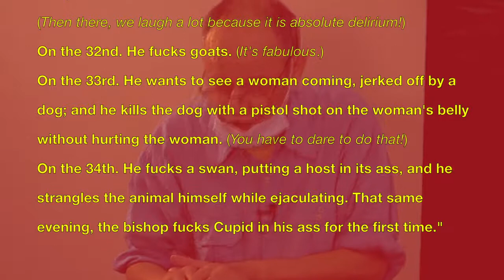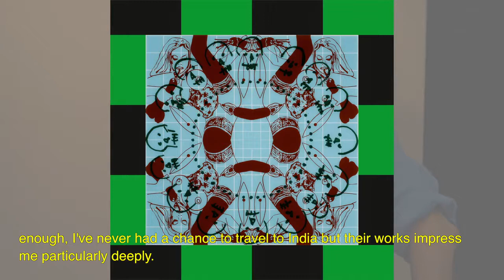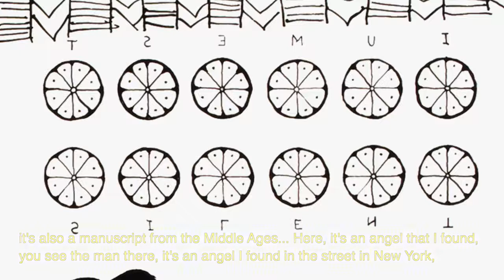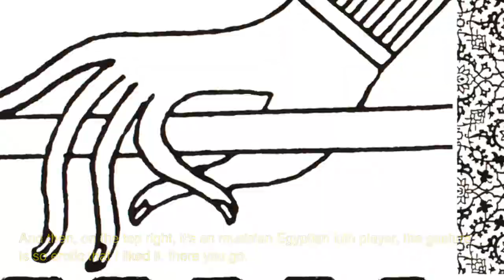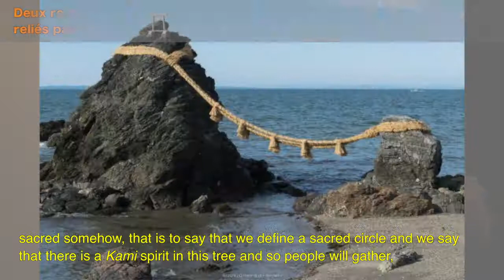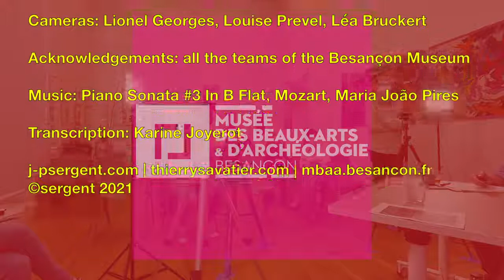INTERVIEW BETWEEN JEAN-PIERRE SERGENT & THIERRY SAVATIER: THE EROTIC ART OF JPS 2/3 | Eng subtitled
The artist Jean-Pierre Sergent and Art Historian Thierry Savatier, world specialist of Gustave Courbet, are exchanging about some erotical works of art of the artist realized since his New York years (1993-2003) until nowadays, during his exhibition: "The 4 pillars of the sky". Filmed by Lionel Georges, Louise Prevel and Lea Bruckert in the Conference Room of the Musée des Beaux-Arts de Besançon on September 19, 2020. Transcriptions by Karine Joyerot.
PART 2 : In this second part, the artist talks about the first series of New York works on Plexiglas and on paper with an essentially erotic content: Dionysus, perpetual orgy or the organs of life (1998), Duality (1999) and The dream of the imprisoned man - inspired by a Marquis de Sade text (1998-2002)...
JPS: It must be said that we are, you like me and the French people; we have been really lucky to have great philosophers, who have thought about sexuality and who have tried to get out of the stupidity imposed by taboos, imposed by religions, in order to reveal the desire present in Nature. That is to say that Nature has no morals somewhere and everything happens in there. It it is also an apology of the imagination because in order  to write this kind of text out, you must have a really fertile imagination! So I'm going to show you this work that I did afterwards with Sade. So there we see in the background, Sade text's. It is important to say that it is a work that I never showed. Here, there is also what is named an axis mundi which comes from Maya culture, and of course it is exactly the same thing: that is to say that they sacrificed human beings to the Sun, they wanted to regenerate the World, they wanted to reenter the Cosmos and belonging to Life! And so all my work is talking about that. Here it's a little bit hot and trashy and when a gallery owner in New York (Eric Allouche) came at the Studio to choose some works for a collective exhibition, he saw this, he told me: "Jean-Pierre, if Matisse had been alive today, he would have painted something like this, but I don't think we'll be able to show it in our gallery." Because the owners were of Jewish origin, on the opening night, there were rabbis blessing the paintings, so I could have hardly imagined the rabbis blessing my painting like that, we had therefore chosen other more saleable paintings! But it's a work that speaks to me very deeply and I think it's also particularly very, very beautiful. There are 2 versions in this series and I would love to show them some day in an exhibition.

TS: Yes, it's true that the reaction, not of the public itself, but of the gallery owners, is always very interesting as soon as a work can seem either erotic or simply challenging. I have two examples that I will tell you very quickly because they are quite funny, and they concern Picasso. The first example is a work, from memory of the 1930s, which is a nice nude, seen from the back, it's a portrait of Marie-Thérèse, and where the anus is represented by a black dot, and Picasso shows this work to Rosenberg, who was his gallery owner at the time, and Rosenberg is absolutely appalled and says: "I don't want to show any asshole in my gallery!" So, well then! Many years later, it was in the years 65-66, and this was told to me by Roland Dumas (Picasso's French lawyer) when we were writing our book together about Picasso, because he witnessed this, Picasso shows Daniel-Henry Kahnweiler, who was his gallery owner, "Woman Pissing" which is today at the Pompidou Centre, and when he shows this to Kahnweiler, Kahnweiler says, "But it's going to be very difficult to sell it, I can't buy it". And then Picasso's reaction was very simple, he just said: "Yes, they will probably understand it in 30 or 50 years!" I mean, he didn't care, he painted that because he wanted to paint it. But we see this resistance from the gallery owners, which is not necessarily commercial resistance, only purely commercial, but which is also moral resistance in a certain way.